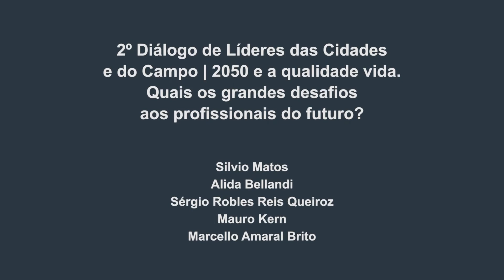14. 2º Diálogo de Líderes das Cidades e do Campo | 2050 e a qualidade vida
Quais os grandes desafios aos profissionais do futuro?

A academia, as empresas, as instituições, o governo na busca de inovações e novos caminhos que representem uma melhor qualidade de vida. Que mudanças precisam ocorrer para que a juventude possa se preparar para estes desafios? O que se espera do profissional em 2050 para solucionar os desafios?

Moderação:
Silvio Matos - Presidente da Agência Idealista e Conselheiro da FEI

Painelistas
Alida Bellandi - Presidente da Guarany
Sérgio Robles Reis Queiroz - Diretor de Ciência, Tecnologia e Inovação da Fundação de Amparo à Pesquisa do Estado de São Paulo - FAPESP
Mauro Kern - Vice-Presidente Executivo de Operações da EMBRAER SA.
Marcello Amaral Brito - Diretor Executivo – (Divisão Industrial) - Agropalma